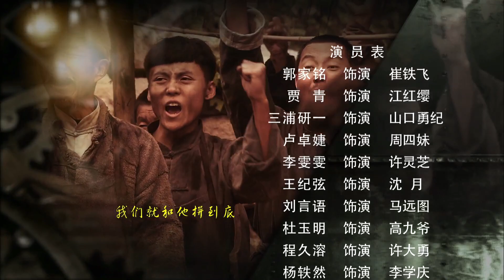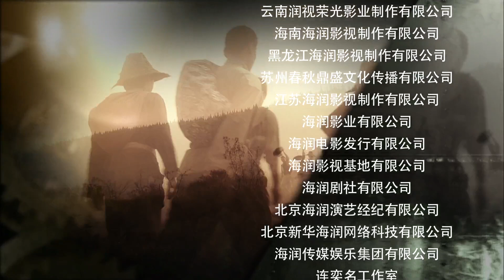遊擊兵工廠 22【抗日没有枪，没有炮，我们自己造！賈青、郭家銘】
剧情介绍🎬
      江苏省沭阳县马厂镇一群手工制造步枪的铁匠，在新四军派出的抗大毕业生江红缨带领下，组建铁工会，一边打鬼子一边为新四军造枪的故事。